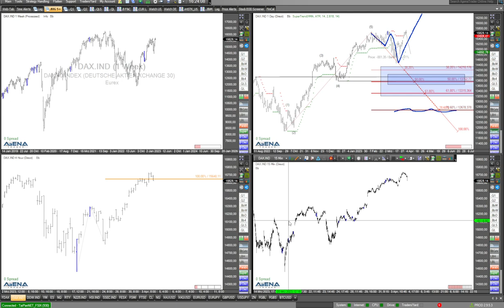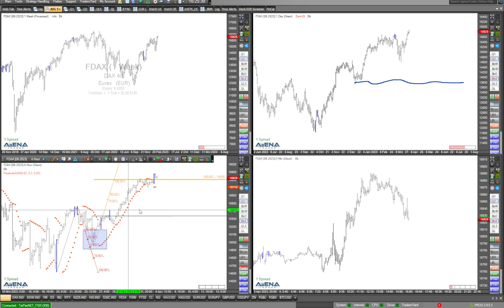Bewegung im Markt - Blick auf Trader-Chancen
Es ist Bewegung im Markt. Schauen wir daher im aktuellen Video auf Möglichkeiten für Trader bei Nasdaq, S&P 500 und Co.